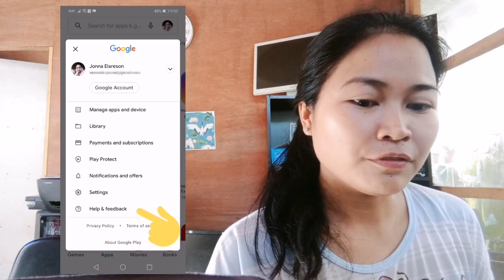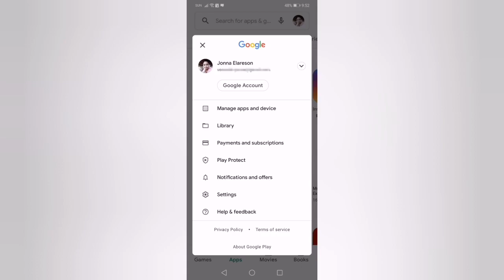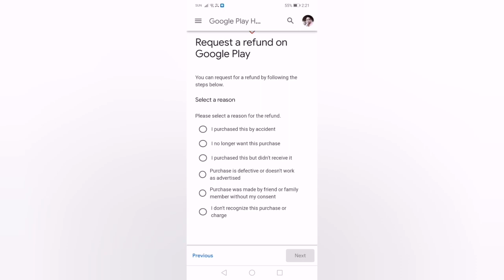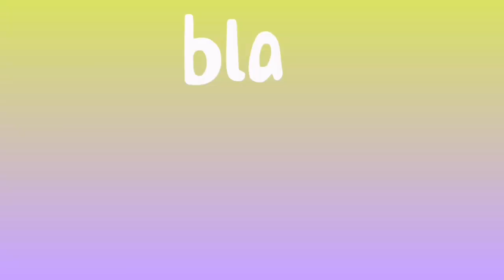Accidentally Subscribed An App In Google Playstore? | How To Request A Refund?